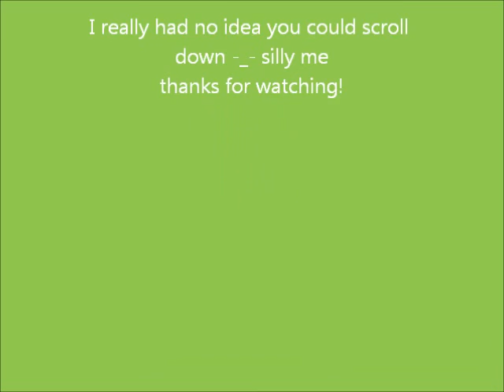zoes club auctions preview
Zoes club members have the special feature of zoes club auctions where you can bid gems on an item and hope to win it.